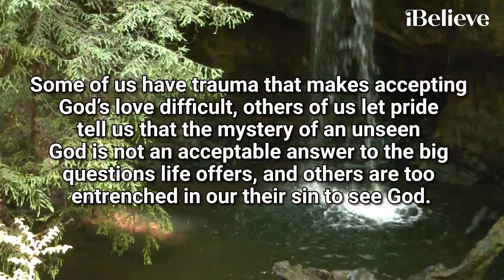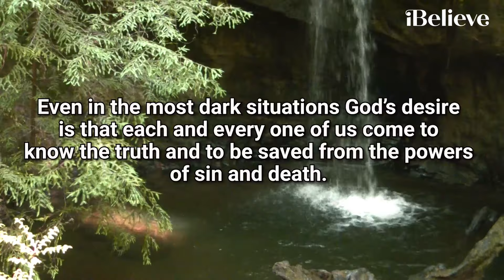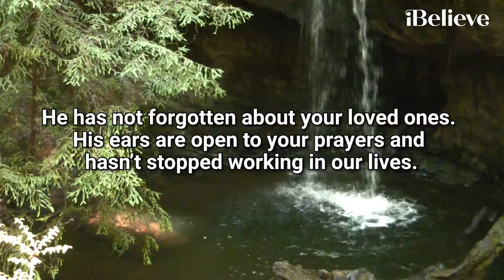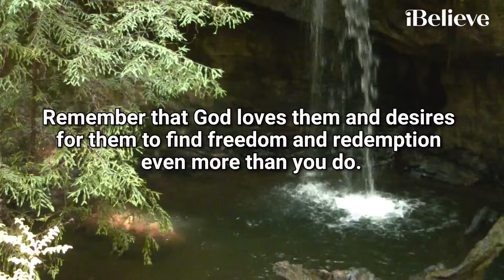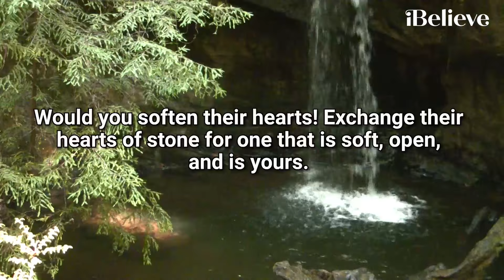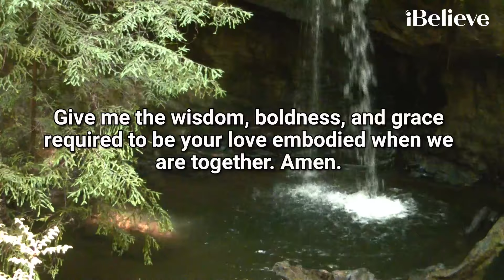Prayer for Unbelieving Loved Ones | Your Daily Prayer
“And this is the confidence that we have toward him, that if we ask anything according to his will he hears us.” - 1 John 5:14

00:00-00:13 Today's YDP
00:14-00:24 Bible Memory Verse
00:25-04:20 - Devotional
04:21-06:07 - Your Daily Prayer

Thumbnail courtesy of Canva.com & Stock footage courtesy of soundstripe.com